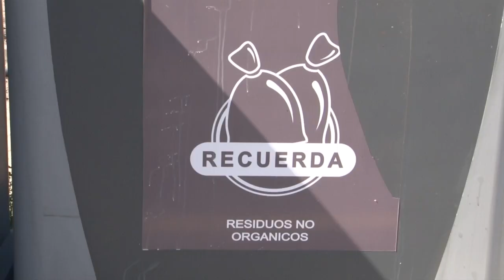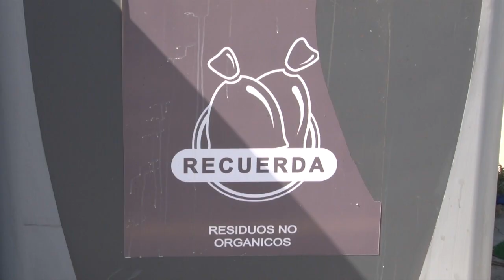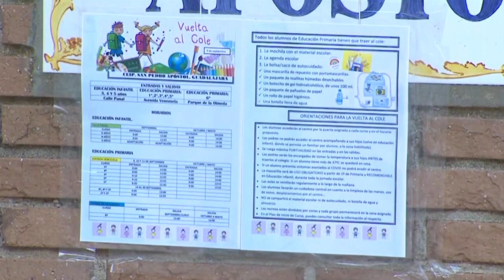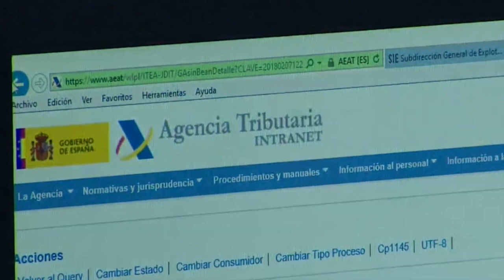INFORMATIVO MOGÁN 4 DE OCTUBRE DE 2023